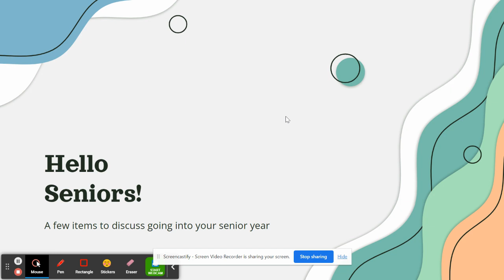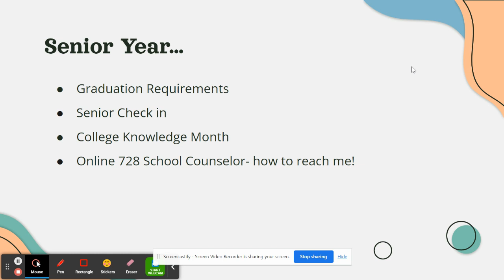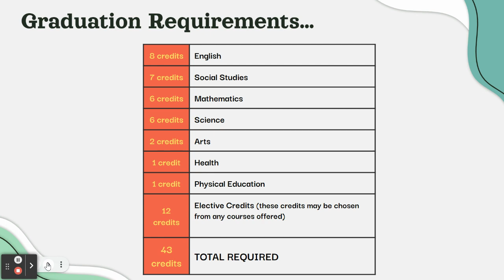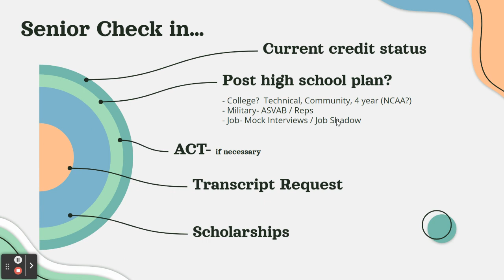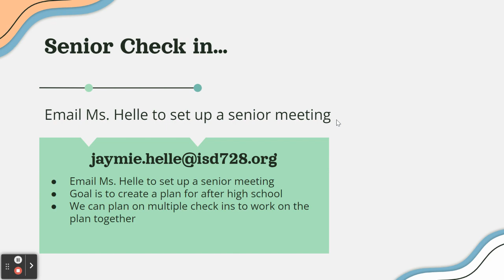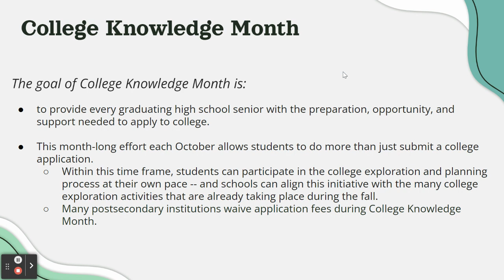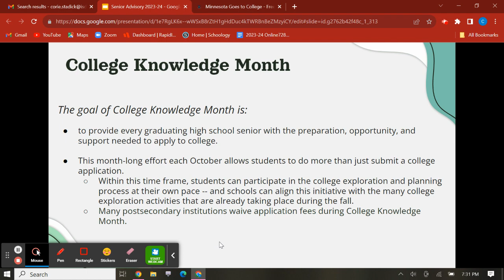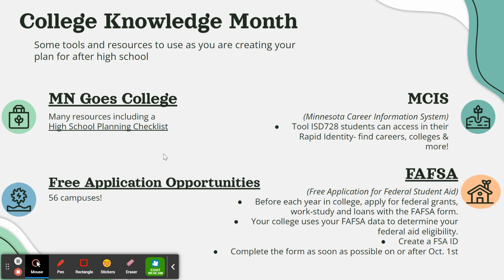Mrs H College Knowledge Month